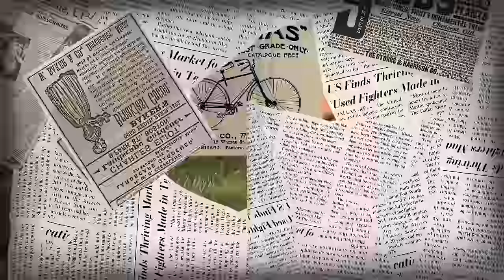I turned RDR 2 into the CIVIL WAR!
Join me as I show you what I think it would be like if the civil war had taken place in the red dead redemption 2 universe.

DISCLAMER!! *This is not fully historically accurate*